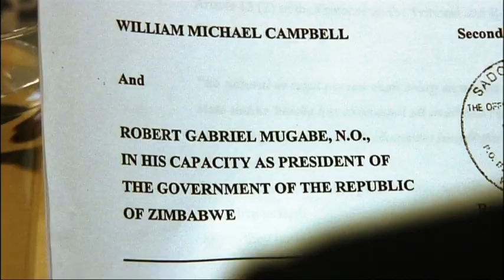MATWA 90-second theatrical trailer 2010.mov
Trailer for the powerful documentary feature film, Mugabe and The White African, currently on release in cinemas in the UK, it is shortlisted for the Oscar nominations and has won a BIFA (British Independent Film Award). The extraordinary story of how white farmer Mike Campbell took his President Robert Mugabe to court for racism and its incredible consequences. The film is out in cinemas in the UK now and will be shortly in France. For more details on the film and its screenings and reviews An Arturi Production and a Dogwoof release in the UK. Sales Agents Hanway.